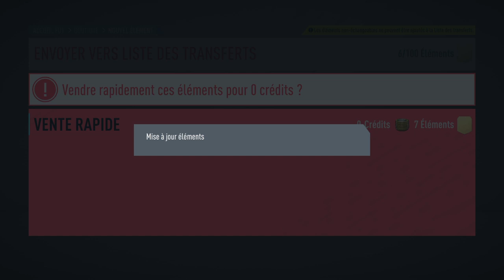FIFA 20 récompenses division rivals